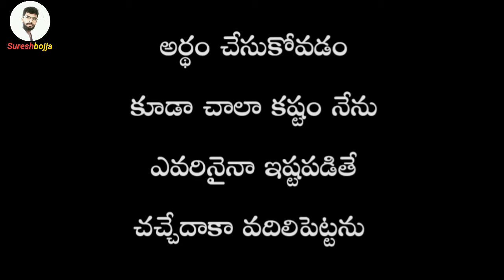telugu love quotes real life love stories || Sureshbojja || Telugu prema kavithalu